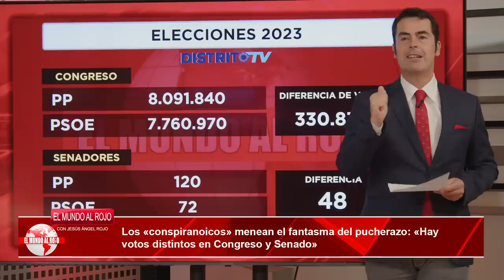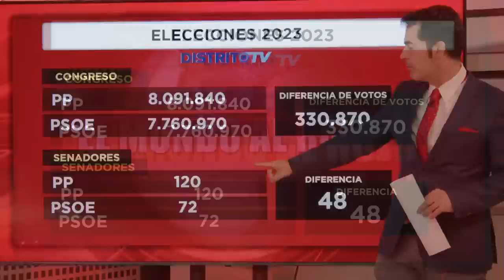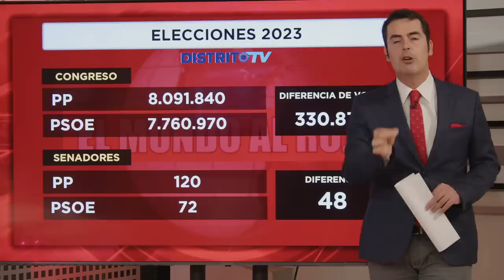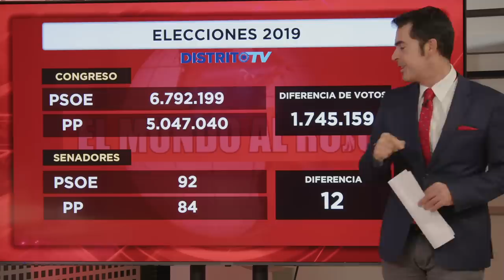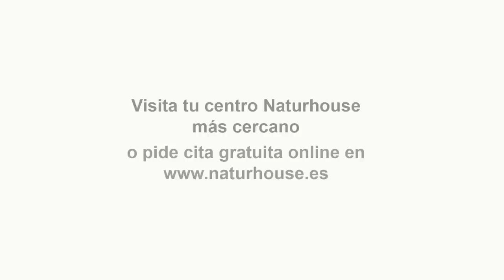Salen a la luz todos los evidencias que oculta Sánchez de un posible PUCHERAZO el 23J